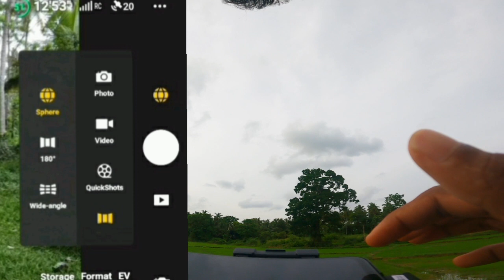Drone එකෙන් 360° Photo එකක්🤔 | How to take 360° image from Drone | Mawathe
Drone එකෙන් 360° Photo එකක්🤔
How to take 360° image from Drone